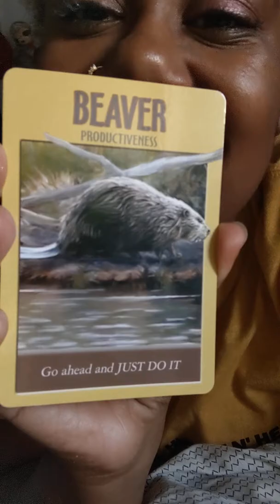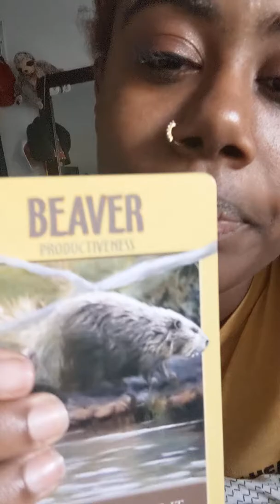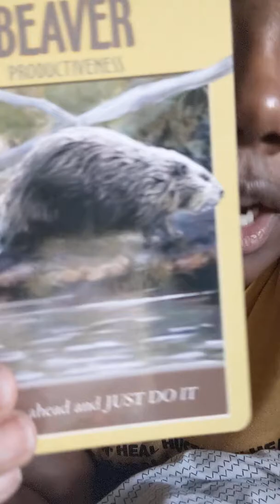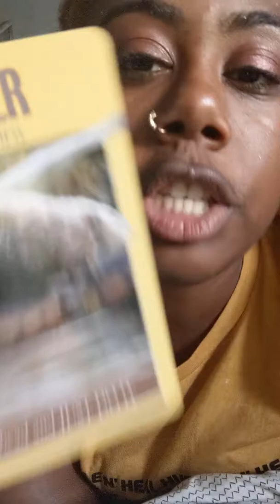Virgo Glocast-Nu Moon Virgo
Read for sun, moon and rising 🌸🌺💙One-on-one and group readings with me are always available on my website (flofrequenci.com) in person, on the phone or written.